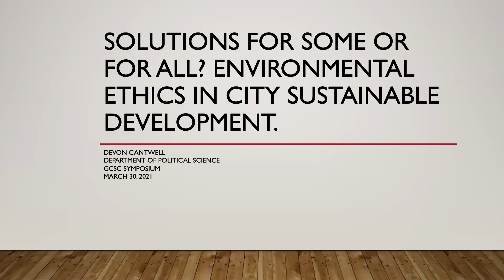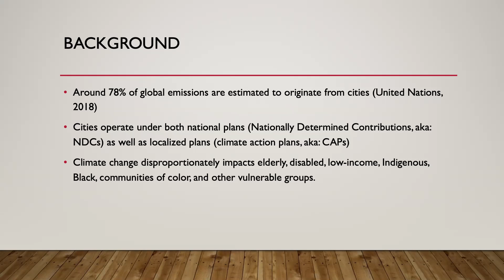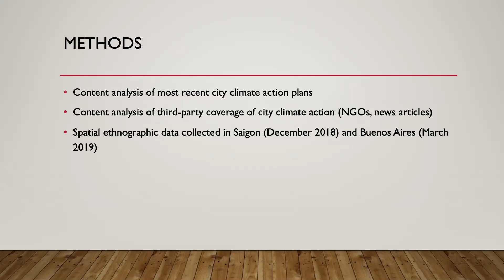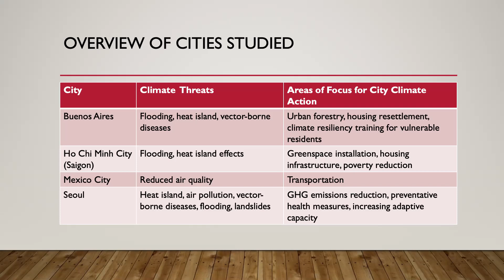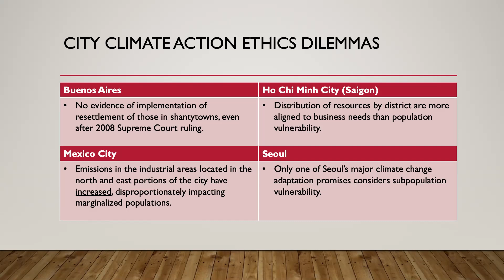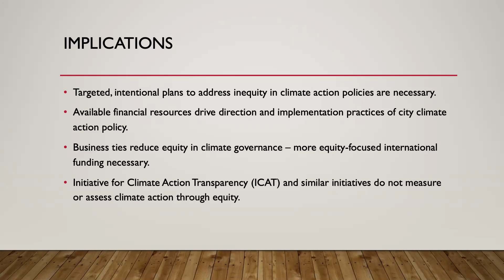GCSC 2021: "Solutions for Some or for All? Environmental Ethics in City Sustainable Development"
There has been increased interest in studying climate change governance at subnational levels for several decades. However, scholarship on this topic typically focuses on questions of design, efficacy, and implementation using a strongly policy-oriented frame of analysis. While this analysis is useful in considering the impacts of adaptation and mitigation efforts in the global effort in curbing the most severe impacts of climate change, there is a need for more critical scholarship that examines the politics behind the distribution of resources related to mitigation and adaptation efforts. Specifically, while cities may discuss a holistic picture of environmental justice in regard to marginalized populations, planning and implementation efforts by cities often these very people in practice. Using empirical data collected through city action planning documents, newspaper coverage, and spatial ethnography this paper discusses the ethics of climate action planning in four cities—Buenos Aires, Ho Chi Minh City, Seoul, and Mexico City. Specifically, this paper finds that while all four of these cities consider the disproportionate effects posed by climate change, how city environmental efforts are actually enacted and enforced may actually perpetuate more harm than good for those most vulnerable to environmental changes.